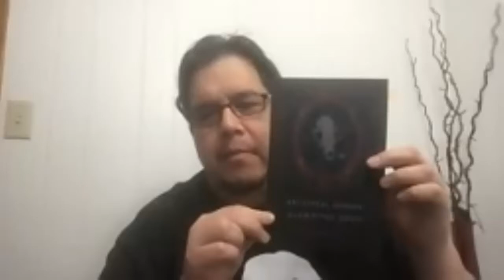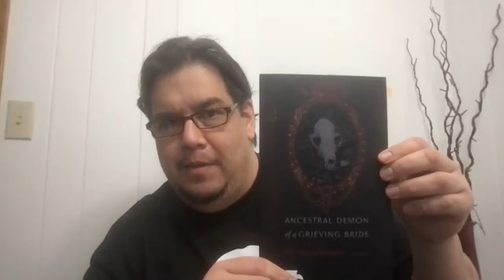NSE #271 | Radical Poetry Reading with Mary Reilly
Mary Reilly curates the 31st Radical Poetry Reading featuring poetry read by Tongo Eisen-Martin, Ani Gjika, Sy Hoahwah, Jack Jung, and Luljeta Lleshanaku.

Originally from San Francisco, Tongo Eisen-Martin is a poet, movement worker, and educator. His latest curriculum on extrajudicial killing of Black people, We Charge Genocide Again, has been used as an educational and organizing tool throughout the country. His latest book Heaven Is All Goodbyes was published by the City Lights Pocket Poets series, was shortlisted for the Griffin Poetry Prize, and won a California Book Award and an American Book Award.

Ani Gjika is an Albanian-born writer, author and translator of eight books and chapbooks of poetry, including Bread on Running Waters (Fenway Press, 2013). Her translation from the Albanian of Luljeta Lleshanaku’s Negative Space (New Directions, 2018) won an English PEN Award and was shortlisted for the International Griffin Poetry Prize and PEN America’s Poetry in Translation Award. Gjika teaches writing at Framingham State University and is a graduate of GrubStreet’s Memoir Incubator program where she was a 2019 Pauline Scheer Fellow.

Of Comanche/Southern Arapaho descent, Sy Hoahwah received his MFA in creative writing from the University of Arkansas. He has published two collections of his work: Night Cradle (USPOCO Books, 2011) and Velroy and the Madischie Mafia (West End Press, 2009). In 2013, he was a recipient of the National Endowment for the Arts Literature Fellowship.

A graduate of the Iowa Writers’ Workshop, where he was a Truman Capote Fellow, Jack Jung was born in Seoul, South Korea, and immigrated to the United States. He received his BA in English from Harvard, and an MA in Korean Language and Literature from Seoul National University. His translations of Korean poet Yi Sang’s poetry and prose are published in Yi Sang: Selected Works by Wave Books. He is the American Literary Translation Association’s 2021 Emerging Translator Mentorship Program Mentor for Korean poetry. He currently teaches Korean poetry translation at Literature Translation Institute of Korea.

Luljeta Lleshanaku is an Albanian poet who studied Albanian Philology & Literature at the University of Tirana and later she graduated with an MFA from Warren Wilson College. She attended The International Writing Program, University of Iowa in 1999 and was awarded a writer’s fellowship from the Black Mountain Institute at the University of Nevada, Las Vegas. She has worked as a journalist, TV author, university lecturer and currently as a historical researcher. She is the author of nine poetry collections in her language and fourteen other collections published in translation in other languages. Her last poetry collection Negative Space was a winner of English PEN award, shortlisted for the GRIFFIN International Poetry Prize 2019 in Canada, and a finalist for PEN America 2019.

A poet and translator living in New York Mary Reilly's work has appeared in the New York Quarterly, Bowery Women, and Soulages: A Century; and she is the recipient of fellowships from the Beesen and LeClerc Foundations for her research on and translations of contemporary French poetry. A curator at Lévy Gorvy since 2018, Reilly heads the gallery’s poetry program, commissioning poems for the exhibition catalogues and running a reading and talk series.